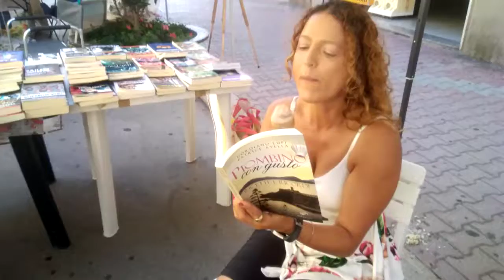Piombino con gusto!